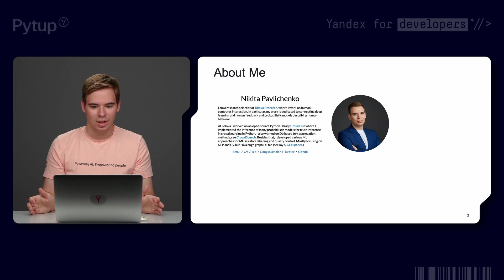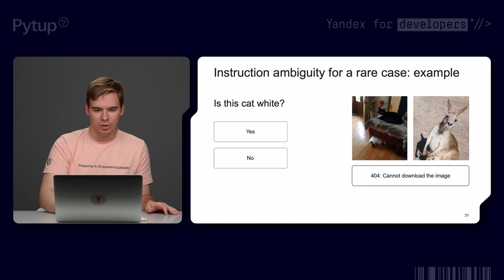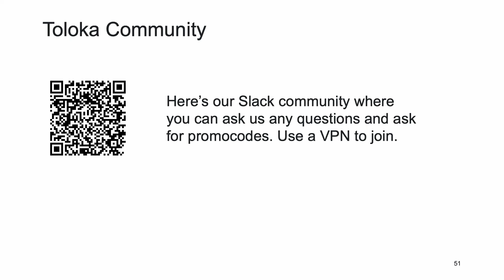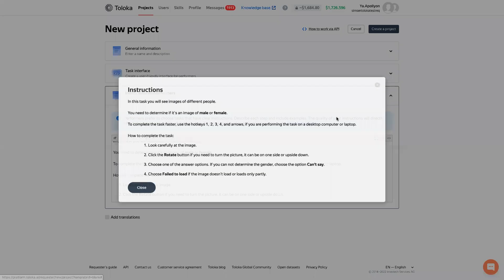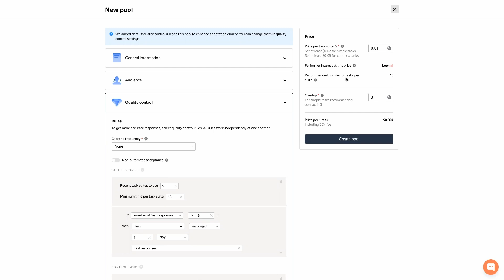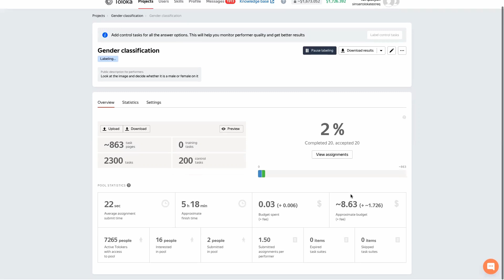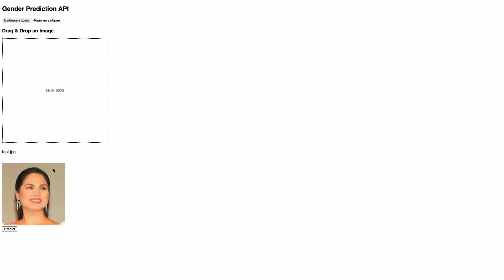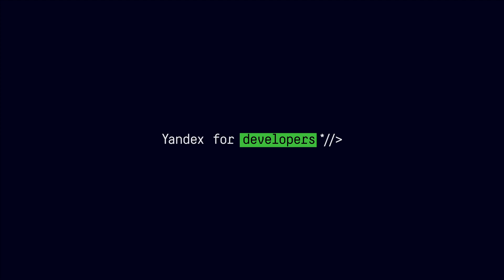Воркшоп «От неразмеченных данных до готовой модели» ML-исследователь Toloka Research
Если вам интересно самостоятельно обучить классификатор изображений с абсолютного нуля, то вы пришли по адресу. Вы узнаете, что такое краудсорсинг и как его готовить, возьмёте массив сырых данных и разметите его на Толоке с помощью настоящих исполнителей. Затем вы научитесь правильно процессить результат разметки и подавать его на вход ML-моделям. По итогам нашего воркшопа вы сможете строить модели на своих данных, не тратя десятки часов на самостоятельную подготовку данных.

Все необходимые материалы для прохождения воркшопа лежат на Yandexdisk.

Если у вас есть какие-то вопросы, мы всегда готовы ответить на них в нашем слаке.
Используйсте VPN.

Присоединяйтесь к телеграм-чату Pytup и продолжайте общение с другими участниками.